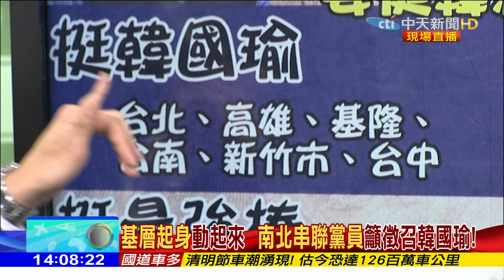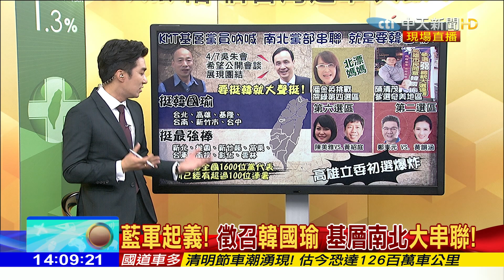2019.04.05大政治大爆卦完整版(上) 基層起身動起來 南北串聯黨員籲徵召韓國瑜！